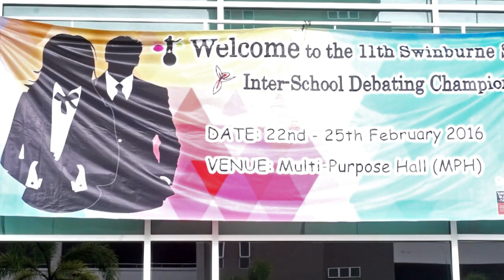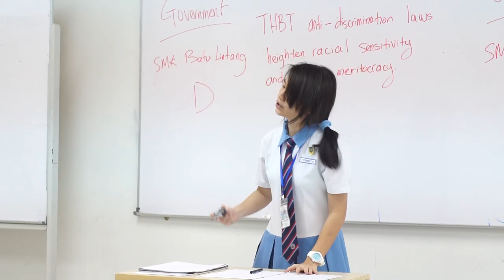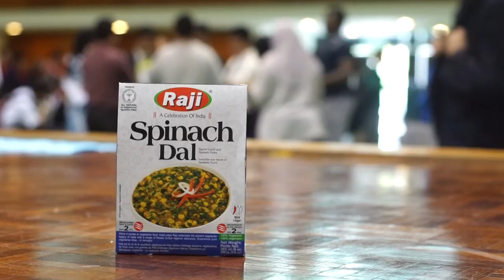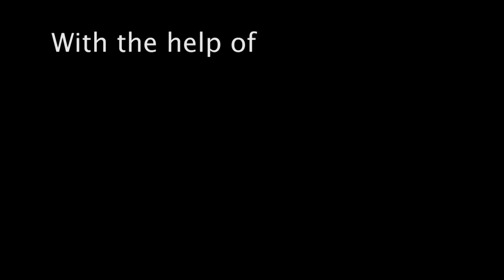Swinburne Sarawak Inter-school Debating Championship 2016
The 11th Installment of the series! The Swinburne Debate Community proudly presents a cinematic coverage of the event up till the day before the finals.

Regards to the Swinburne Debate Community and the Swinburne Debaters' Club with Seamus Lim as the organizing chairperson for this year's event.

A shout-out of thanks to Linus Chin and Nicholas Ho for help in video-graphing, enjoy!